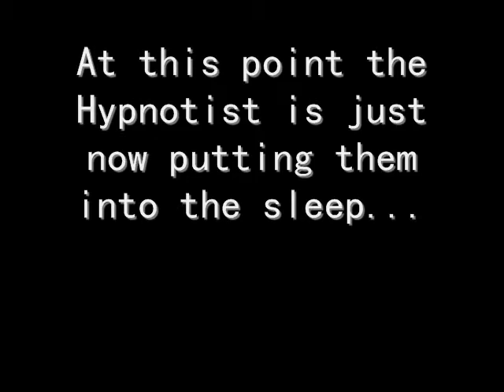Quigley Catholic Prom '08: Hypnomainia Part 1 - Get Started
Quigley Catholic's prom hosts a hypnotist and he does some bizarre and funny stuff. must see. enjoy.